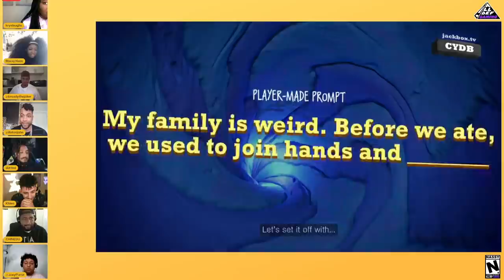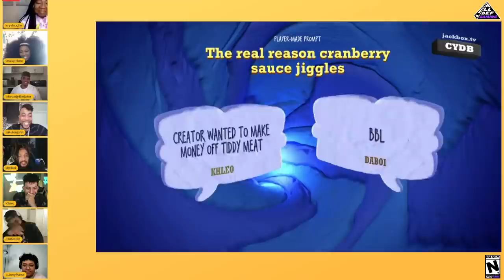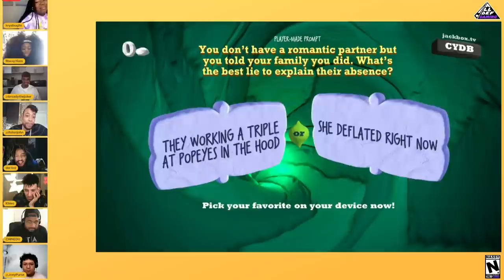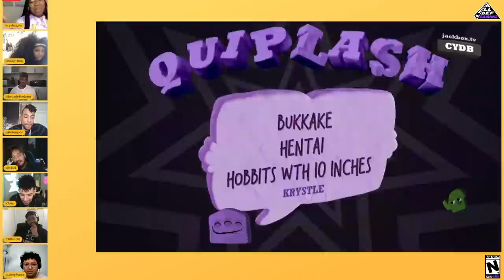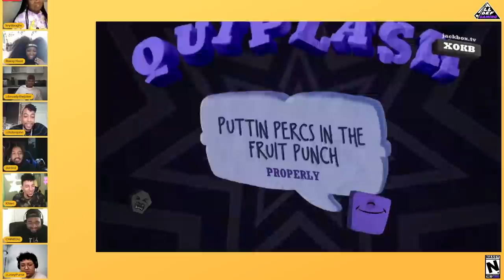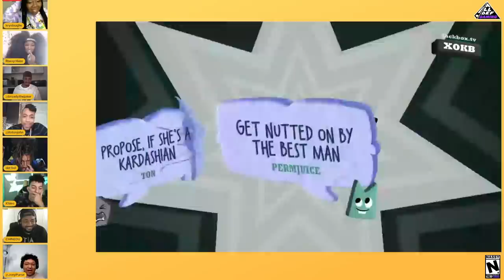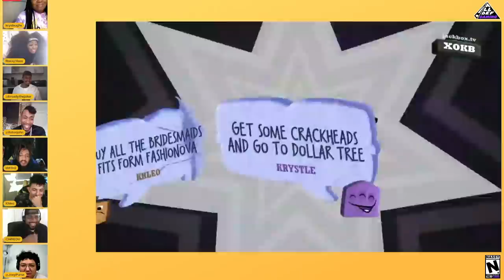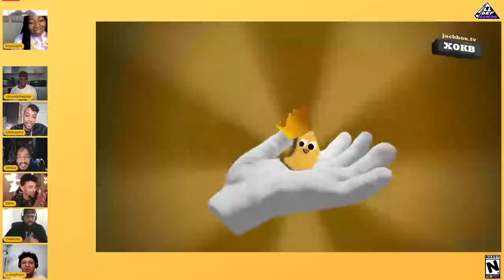SplitScreen | Quiplash 3 | All Def Gaming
See what happens when @roxxyhaze , @BROADYTHEJOKER , Ton Johnson, @ChineduOgu , @KhleoThomasTV , @PatrickCloudChannel and Joey Purse get together to play Quiplash, “say anything” party game.

About All Def Gaming:

Gaming for the Culture. All Def Gaming  is the spot for gaming entertainment. From our nostalgic retro video game talk show, Games that Define Us, to drunk Dungeon and Dragons.  All Def Gaming  looks to become a haven for the gaming community and cultivate a culture unlike any other.